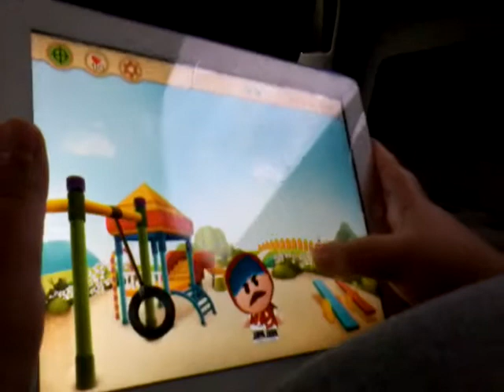102.5 ksfm raidio 2 songs :(